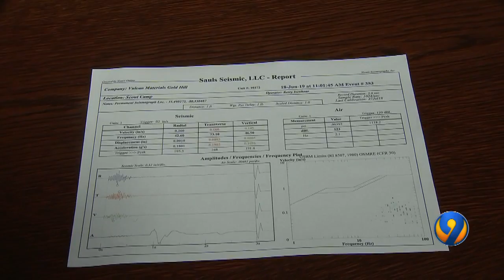Homeowners claim blasting is damaging their homes